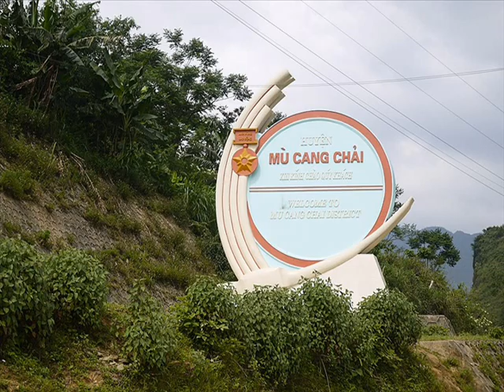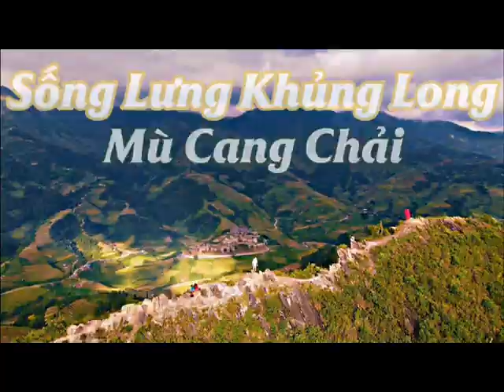video 56 nam THCS Nậm Khắt